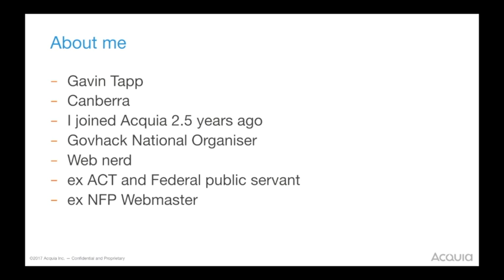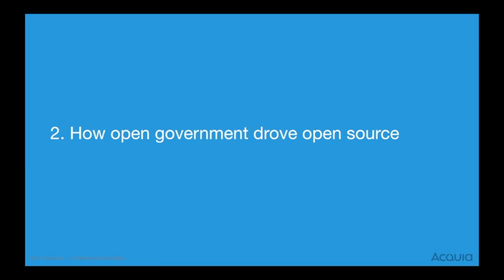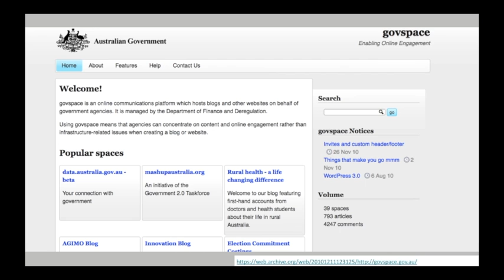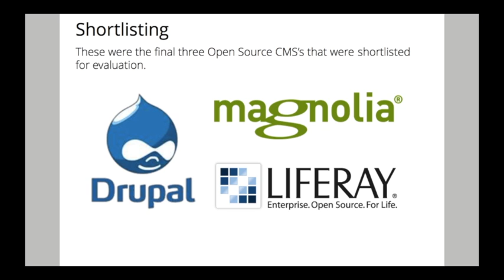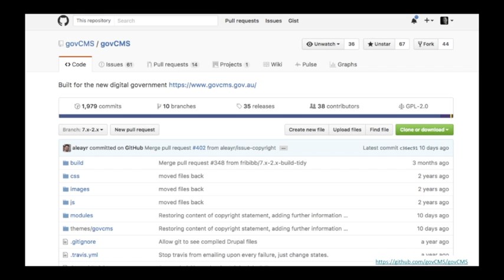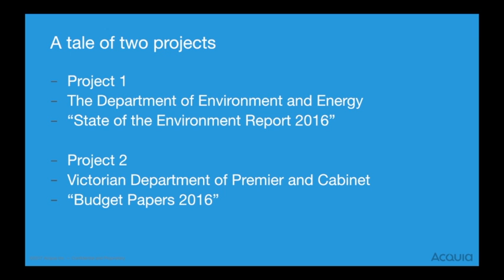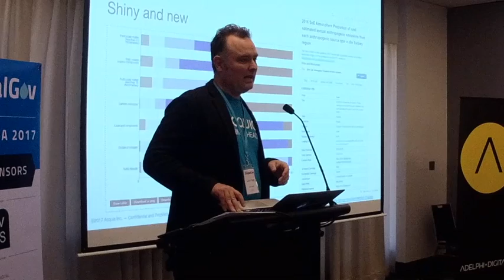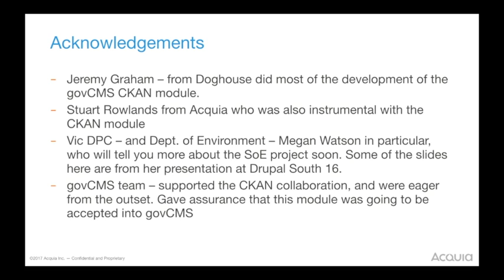How govCMS is part of the open government and open data movement - DrupalGov Canberra 2017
Gavin Tapp - How govCMS is part of the open government and open data movement